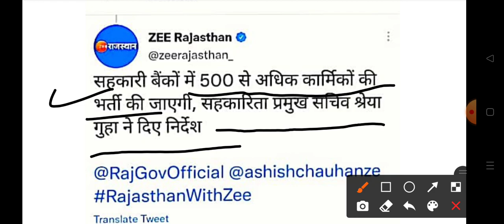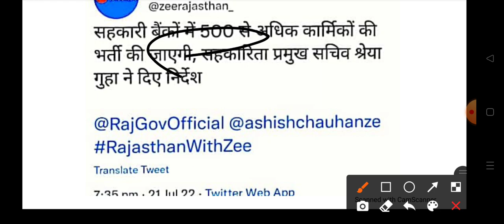co operative bank vacancy 2022 Rajasthan || राजस्थान सहकारी बैंक भर्ती 2022 ||cooperative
psssb vdo syllabus 2022
psssb clerk 2022
psssb vdo recruitment 2022
adda247
punjab cooperative bank clerk
psssb clerk exam preparation
english classes
rajasthan cooperative act 2001
english previous year question paper
english practice set
jr accountant latest update
jr accountant vacancy 2022
rpsc
shorts
राजस्थान सहकारी बैंक भर्ती 2022
rajasthan cooperative bank exam date
rajasthan cooperative bank vacancy classes online
rajasthan cooperative upcoming vacancy 2022
rajasthan cooperative bank vacancy syllabus
cooperative bank manager exam preparation
rajasthan cooperative bank vacancy
सहकारी बैंकों और उपभोक्ता भंडारो में भर्ती
सहकारी बैंक भर्ती
cooperative bank new vacancy 2022
rajasthan sahkari bank bharti 2022
cooperative bank vacancy 2022 rajasthan
cooperative bank recruitment 2022
punjab national bank peon recruitment 2022
pnb so recruitment 2022
wb pnb recruitment 2022
pnb bank peon vacancy 2022
pnb peon vacancy 2022
pnb bank recruitment 2022 apply online
pnb bank new vacancy 2022
westbengal pnb recruitment 2022
wb pnb peon recruitment 2022
recruitment 2022
himachal jobs
sbi bank jobs
ibps bank jobs
himachal bank exam
kangra central cooperative bank recruitment 2022
kangra central cooperative bank
himachal bank ecam
bank exam
reasoning classes
rsmssb latest news
rpsc latest bharti 2022
rpsc latest news
rsmssb
new vacancy 2022 rajasthan
kargawal misty
rajasthan latest bharti 2022
केन्द्रीय सहकारी बैंकों bharti
सहकारी बैंक उपभोक्ता भंडार में 800 पदों पर होगी भर्ती
rajasthan new vecancy 2022
राजस्थान नई भर्ती 2022
राजस्थान में एक और नई भर्ती का पिटारा खुला: सहकारी बैंक उपभोक्ता भंडार में 800 पदों पर होगी भर्ती
economics marathon class
punjab cooperative bank syllabus 2022
punjab cooperative bank
punjab cooperative bank recruitment 2022
punjab cooperative bank recruitment
economics previous year question paper
economics practice set
economics classes
citizen credit cooperative bank limited bharti
citizen credit co operative bank limited
ccbl vacancy 2022
ccbl recruitment 2022
ccbl po/clerk vacancy 2022
ccbl po/clerk jobs 2022
ccbl po/clerk bharti 2022
ccbl best book 2022
ccbl po clerk
ccbl po
ccbl 2022 salary
ccbl 2022
uttar studyfi
citizen credit cooperative bank limited ccbl
ccbl probationary officer and associates online form 2022
rcrb
dairy
rajasthan dairy
duss
rcdf
jr accountant update
jr accountant recruitment
rajasthan jr accountant
rajasthan junior accountant vacancy 2022 | jr accountant recruitment 2022 जल्दी देखे
rajasthan cooperative notes
rajasthan cooperative manager
rajasthan cooperative syllabus
rajasthan cooperative exam 2022
rajasthan cooperative class
rajasthan cooperative bank
rsmssb stenographer final cut off
rajasthan stenographer new vacancy
rajasthan stenographer new vacancy 2022
rajasthan stenographer latest news
rajasthan stenographer vacancy 2022
rsmssb steno update
rsmssb steno news
rsmssb steno new vacancy
rsmssb steno latest news
rsmssb stenographer new vacancy
rsmssb stenographer
rsmssb stenographer cet
kvss